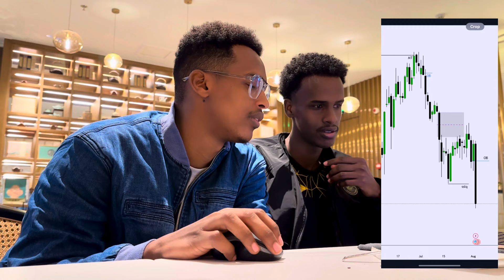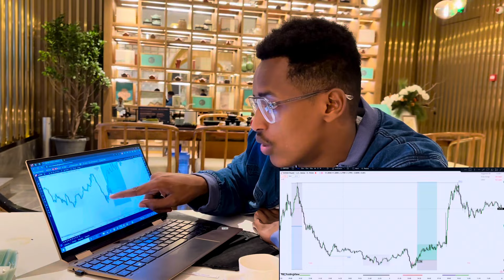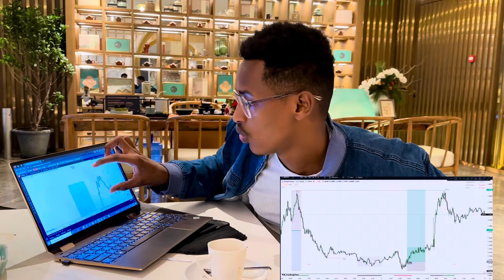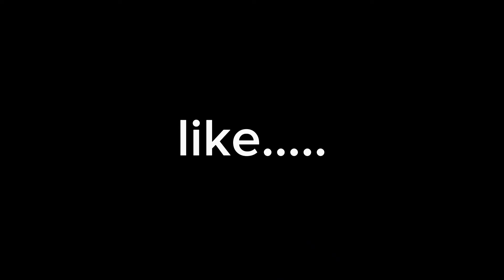qaabka aan u trade kareeyo |trade recap ICT somali vlog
wixii su`aal ah igala soo xidhiidh